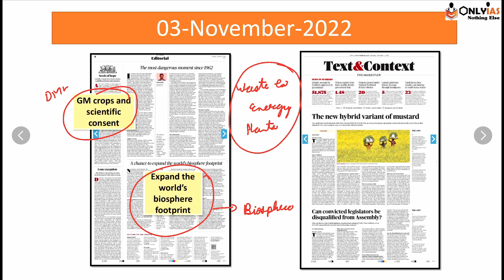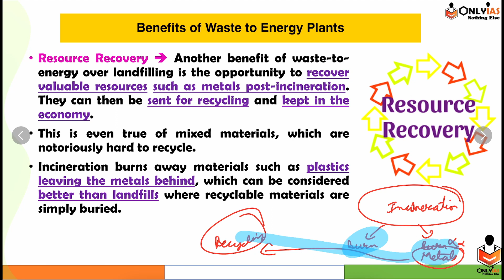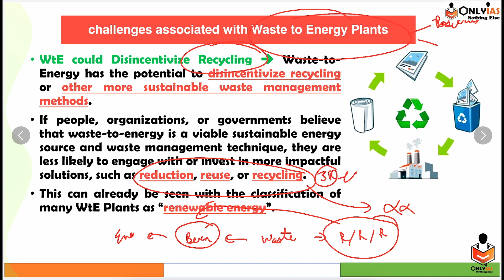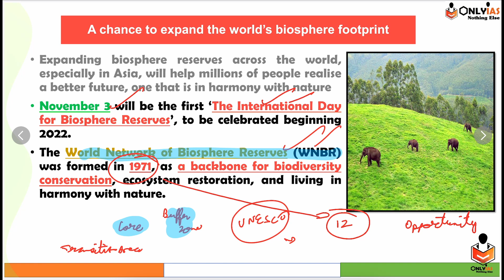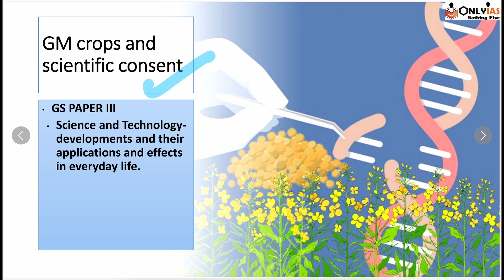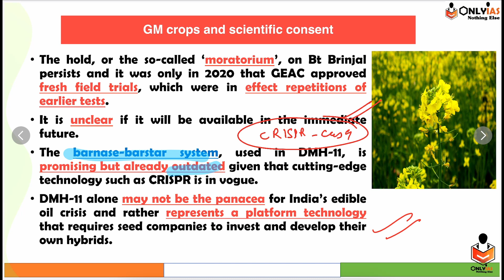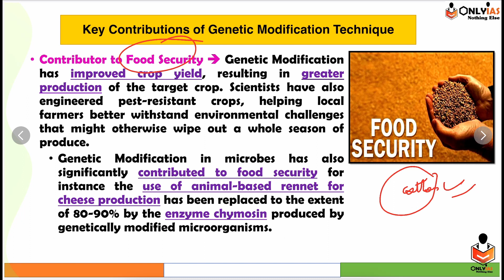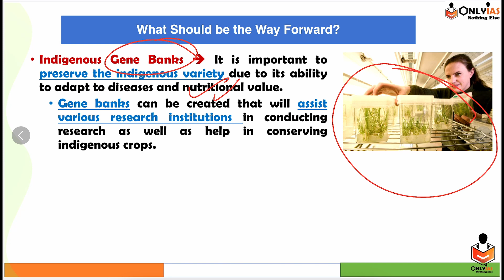03 November 2022, Editorial And Newspaper Analysis, Waste to Energy, Biosphere Reserves, GM Crops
Important Topic:
00:00 - Introduction
01:20 - Waste to Energy (GS Paper 3)
07:40 - Biosphere Reserve (GS Paper 3)
17:17 - Genetically Modified Crops (GS Paper 3)